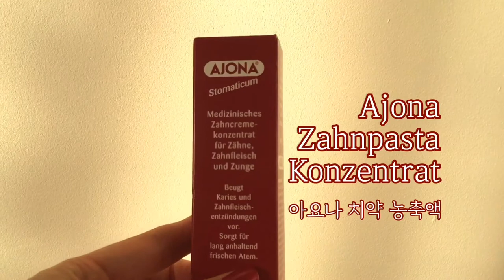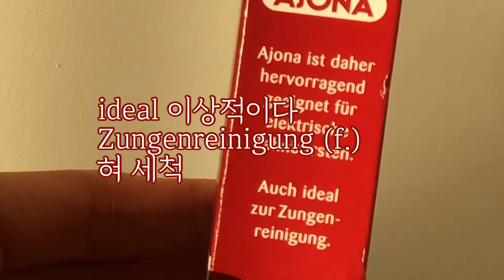독일 아요나 치약 읽는 것도 독일어 공부다 🦷🥩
Karies의 발음은 “카리에스”가 더 정확합니다 다시 보니 계속 카리ㅣ스 라고 발음했네요 😅

* 아요나 치약 구입 링크 (독일 아마존)
3x Ajona Medizinisches Zahncreme-Konzentrat für Zähne,Zahnfleisch und Zunge 25ml

mig의 또다른 이야기들